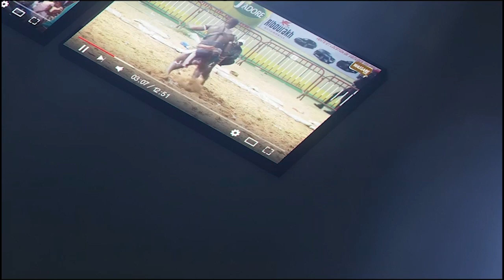BB Gouy gui défie Boy dakar, tidiane faye 2, Aboye et Thiatou Montagne